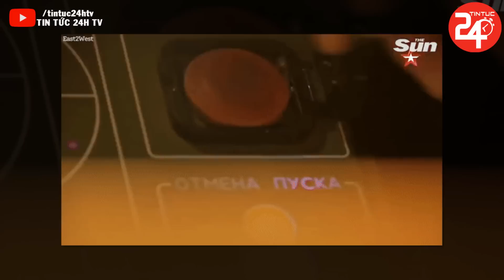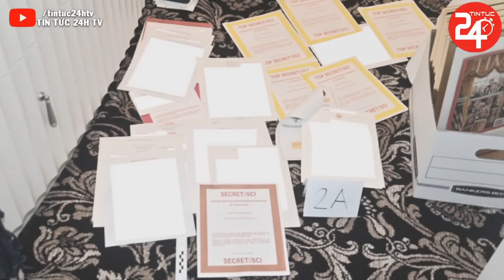🔥Tin Quốc Tế 13/7: Phủ Kín Zircon, Hạm Đội Nga Sức Mạnh Số 1 Thế Giới Khiến Phương Tây KHIẾP SỢ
► Kênh TIN TỨC 24H TV xây dựng với mục đích cung cấp cho cộng đồng những tin tức mới nhất, hấp dẫn nhất trong ngày về an ninh, xã hội, tin tức an ninh thế giới và cập nhật tình hình chiến sự Nga - Ukraine mới nhất. Các bạn đừng quên Click nút "Đăng Ký" Kênh để không bỏ lỡ những clip hấp dẫn trên kênh của chúng tôi.